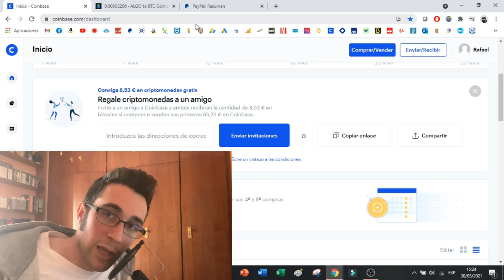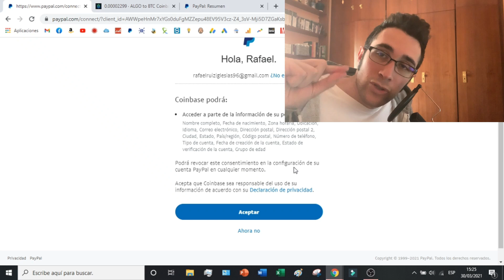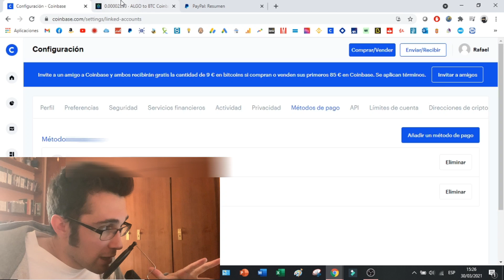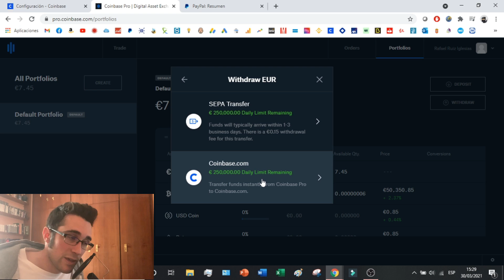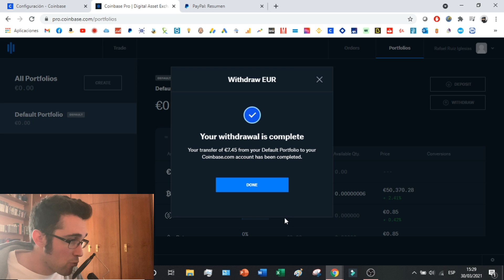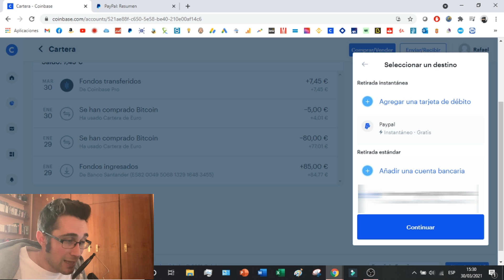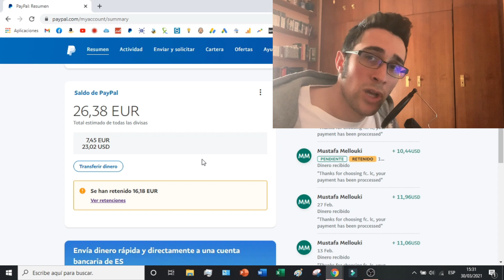🔵 Como RETIRAR DINERO de Coinbase a PAYPAL 💸 Sacar dinero de COINBASE a PAYPAL (2026)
Os enseño como pasar el dinero de Coinbase o en Coinbase Pro a la plataforma de PayPal.

Si buscas una forma sencilla de transferir dinero de tu cuenta Coinbase a tu cuenta PayPal, no busques más. La aplicación Coinbase te permite retirar fondos fácilmente de tu monedero Coinbase y transferirlos directamente a PayPal. Todo esto se puede hacer en cuestión de minutos y está disponible 24/7 para la máxima comodidad. Las transacciones son seguras y están encriptadas las 24 horas del día, lo que te da la tranquilidad de que tu dinero está seguro durante el proceso de transferencia. Además, sin tasas ni comisiones añadidas, ¡enviar dinero de Coinbase a PayPal es una elección fácil!

En este tutorial os enseño como pasar el dinero que hayamos invertido en Coinbase o en Coinbase Pro en criptomonedas a la plataforma de PayPal con cero comisiones. Este tutorial es muy importante ya que te enseñará a recoger los beneficios tras haber invertido en criptomonedas de la manera más fácil y sencilla. Tendremos que pasar el dinero en FIAT, es decir el dinero en moneda nacional a PayPal, ya que no nos permitirá pasar criptomonedas a esta plataforma. También me gustaría mencionar que PayPal es una plataforma con la que únicamente podremos trabajar para retirar dinero, y este dinero retirado no podrá ser devuelto desde PayPal a Coinbase.

00:00 Introducción al tutorial de PayPal y Coinbase
01:10 Conceptos importantes de Coinbase y Coinbase Pro
02:20 Vincular la cuenta de PayPal a Coinbase
03:50 Pasar dinero de Coinbase Pro a Coinbase
06:20 Pasar dinero de Coinbase a Paypal
07:42 Comprobación de dinero transferido a PayPal

 ⭐ PALABRAS CLAVE ⭐
coinbase
criptomonedas
retirar

Estrategias efectivas para transferir fondos entre plataformas de manera segura.
Aprende a realizar retiros de dinero de Coinbase y recibirlos en tu cuenta de PayPal.
Descubre el proceso paso a paso para transferir fondos de forma rápida y sencilla.
Accede a opciones alternativas para utilizar tus fondos de Coinbase en PayPal.
Optimiza tu experiencia financiera transfiriendo dinero entre estas dos plataformas.
Evita errores comunes al retirar dinero de Coinbase y depositarlo en PayPal.
Convierte tu saldo de Coinbase en efectivo utilizando PayPal como intermediario.
Mantén la seguridad de tus fondos durante el proceso de retiro.
Explora las diferentes opciones de retiro y las tarifas asociadas con cada método.
Cómo verificar y configurar tu cuenta de PayPal para recibir fondos de Coinbase.
Aprende a aprovechar al máximo tus fondos utilizando PayPal como opción de retiro.
Estrategias para minimizar tarifas y costos asociados con el retiro de dinero.
Personaliza tu método de retiro según tus necesidades y preferencias.
Mantén un registro detallado de tus transacciones financieras para una mejor gestión.
Descubre opciones adicionales para utilizar tus fondos en PayPal una vez retirados de Coinbase.
Mantén la confidencialidad de tu información financiera durante el proceso de retiro.
Considera las políticas y limitaciones asociadas con los retiros de dinero entre plataformas.
Valora la conveniencia y la eficiencia de retirar dinero de Coinbase a PayPal.
Conviértete en un experto en mover tus fondos entre plataformas utilizando esta guía detallada.